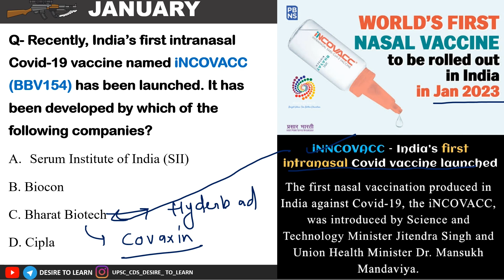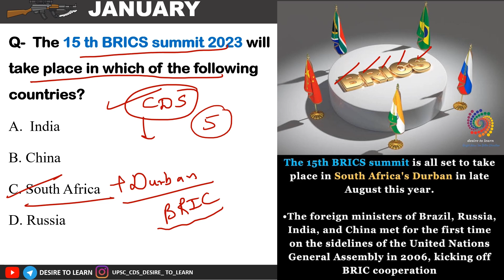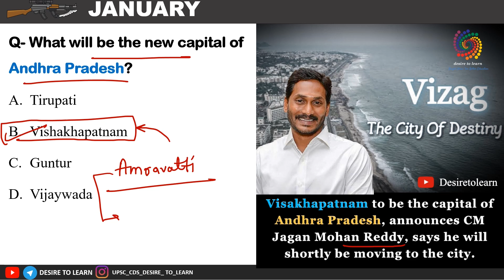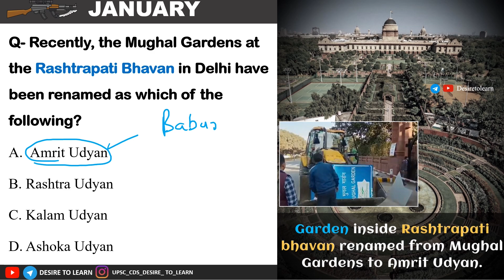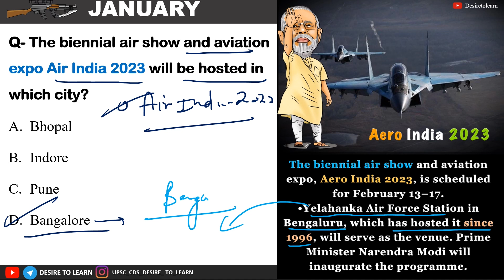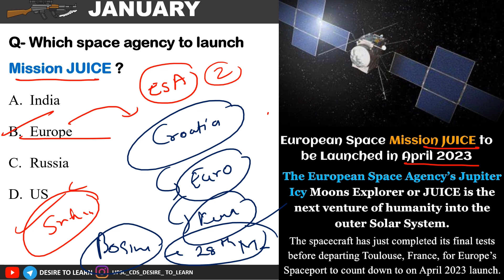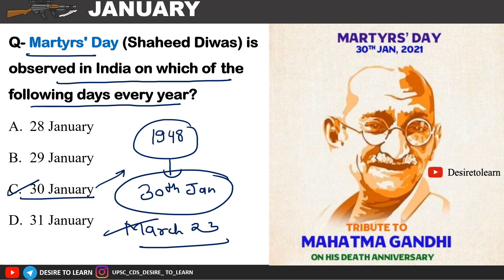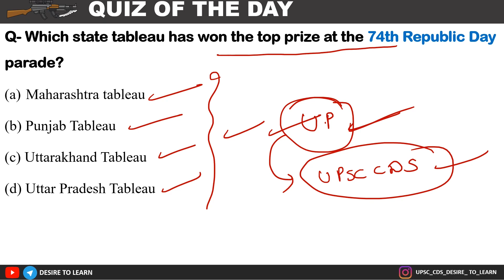29-30 JANUARY CURRENT AFFAIRS || FOR CDS || CAPF || NDA || SSC DESIRE TO LEARN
29-30 JANUARY CURRENT AFFAIRS || By Sagar Gupta || DESIRE TO LEARN

1. based Audio-visual lecture.
2. Doubt clearing sessions after every topic.
3. Precise and easy Lecture.
4. MCQ based learning for every lecture to enhance retention
5. Will provide Exam Test Series to make you battle ready for exam